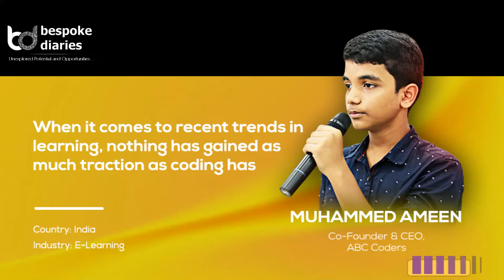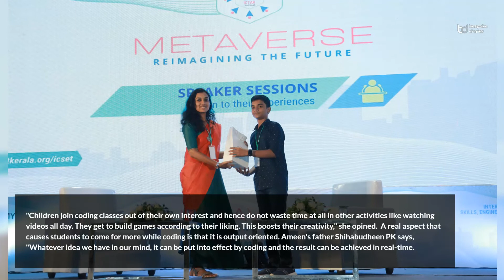When it comes to recent trends in learning, nothing has gained as much traction as coding has.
Welcome! Muhammed Ameen, he is the Co-founder and CEO of ‘ABC Coders’, an online coding program for kids between the age groups 6-20. Ameen started his venture at the age of 10 and has appeared in various media channels and newspapers for his skills and achievements. He has taught more than 1000 students across the globe through his online classes.

In the article “When it comes to recent trends in learning, nothing has gained as much traction as coding has”, Ameen speaks about how he began to learn to code when he was 8 years old and started taking lessons when he was 10. He also writes about how with the help of his father’s guidance he started his own company ABC Coders.

Designation: Co-founder | CEO
Company: ABC Coders
Country: India